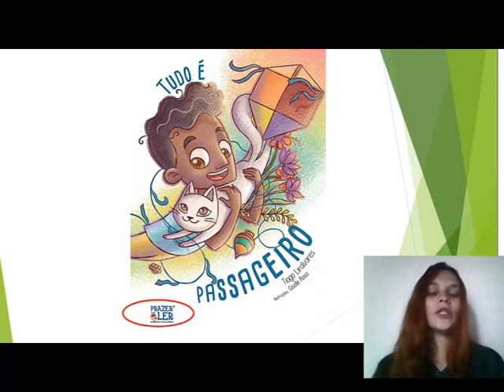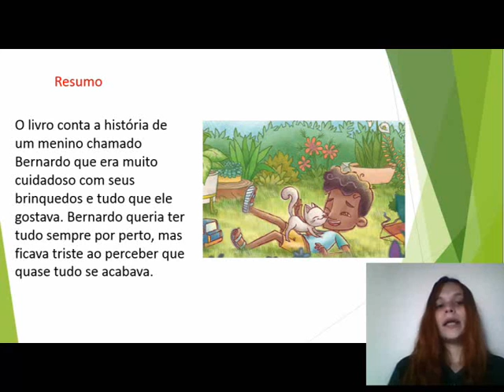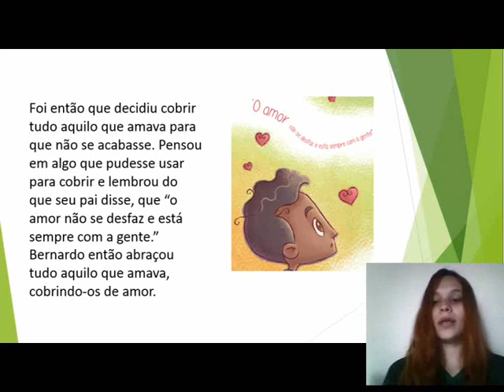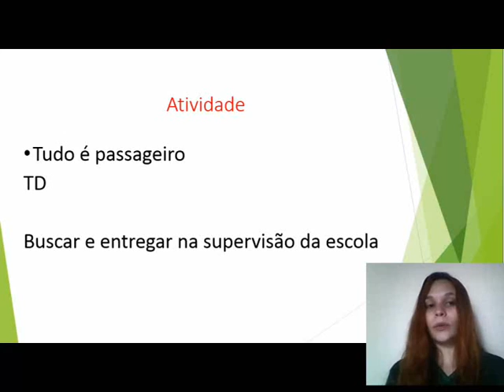4° ano Literatura Infantil Aula 11 Tudo é Passageiro (resumo)